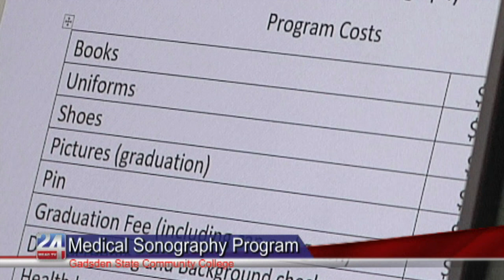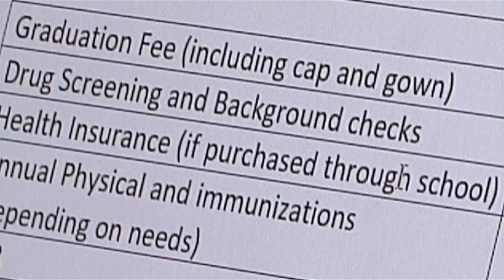Gadsden State Announces New Medical Sonography Program